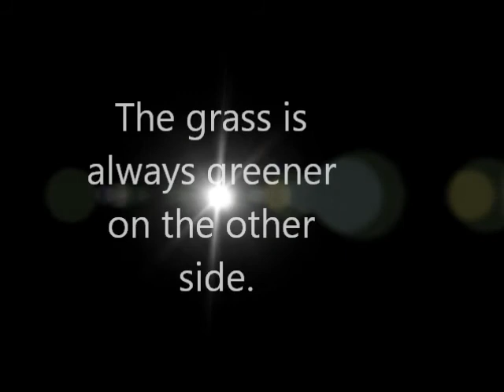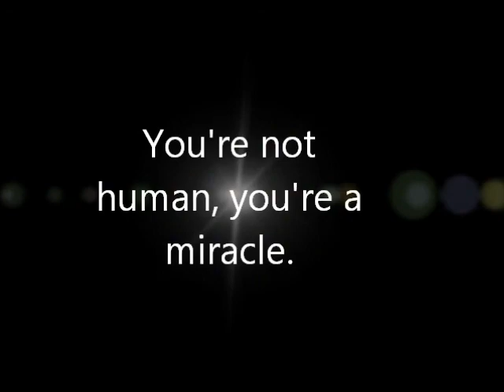There Are No Silly Dreams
Our MLK essay video thing.
All music made by Preston Stanfield and Skyler Kerr.